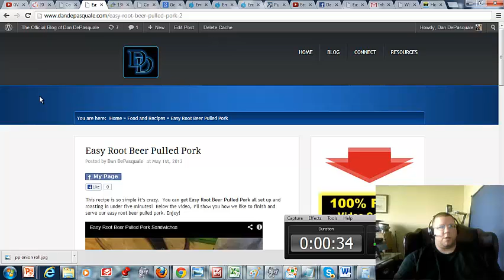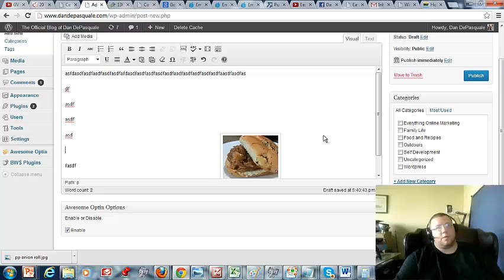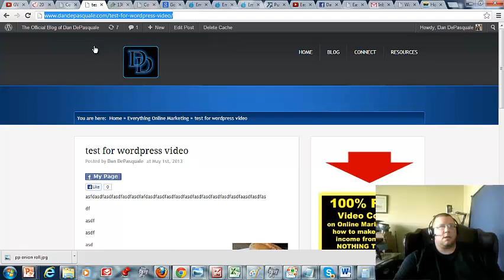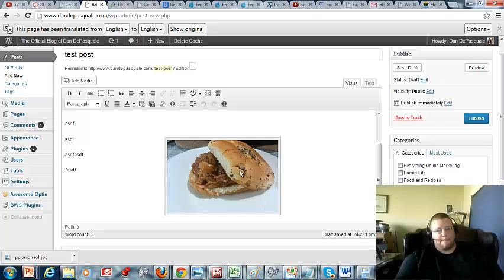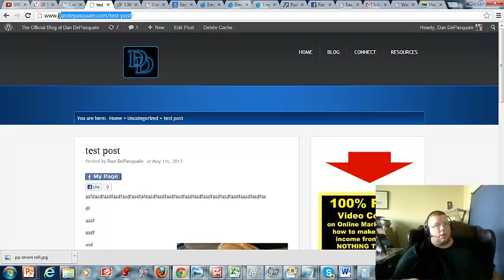Make a Picture Appear When You Post a Wordpress Blog Post on Facebook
I've ran into this issue a few times, and finally figured out the solution on my computer anyways.  If you want to make a picture appear when you post a wordpress blog post on Facebook, but you're having problems, like only your sidebar or header images will show instead of a picture from the actual post, watch this quick video: